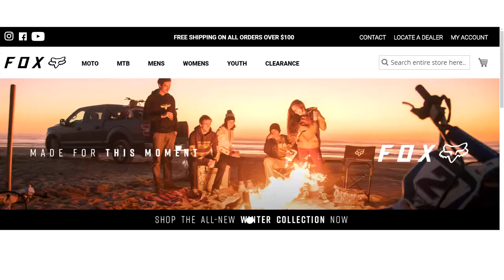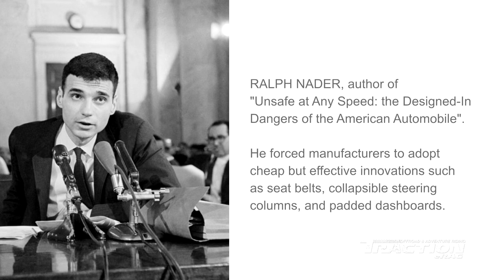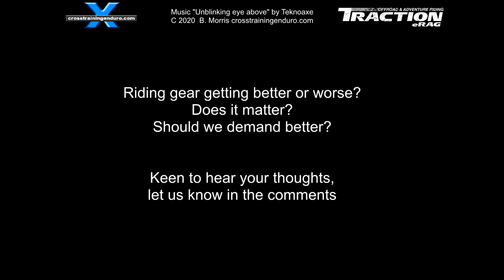Are motorbike riders second class citizens?︱Cross Training Enduro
Are dirt riders second class citizens? Do we tolerate poor quality products and customer service more than occurs in other industries? Dallas Shannon from Traction eRag explores this topic.